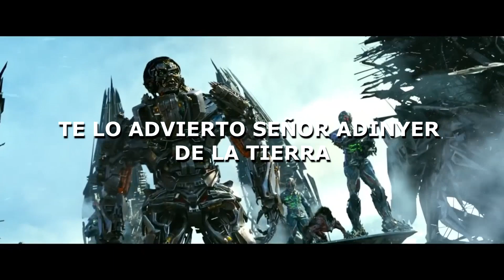FRASES DE VILLANOS Y HÉROES QUE TENÍAN TODA LA RAZÓN - LAS MEJORES FRASES 5